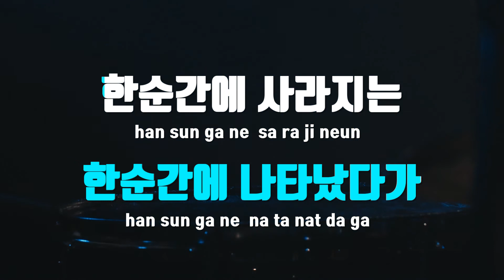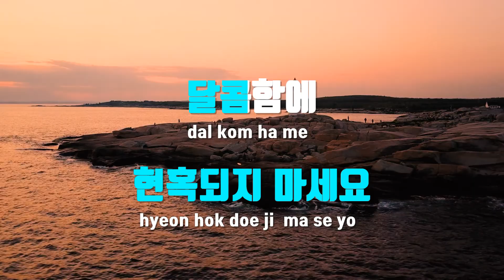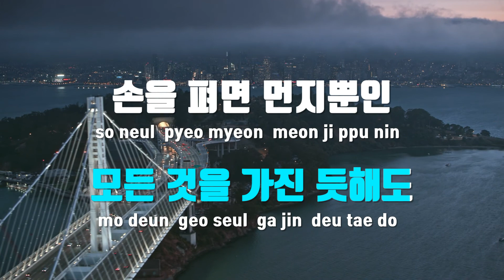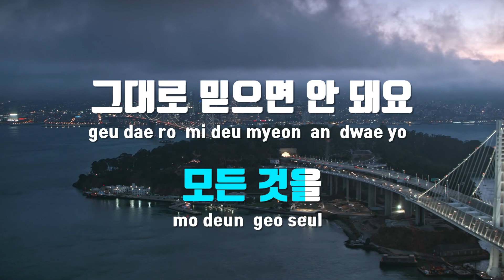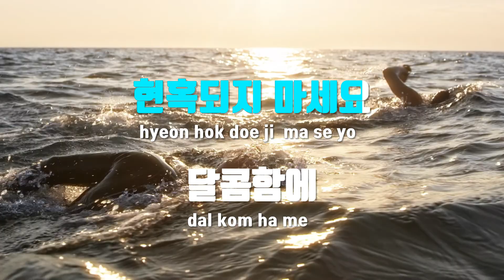[TJ노래방] 마술같은사랑 - 권혁순 / TJ Karaoke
마술같은사랑  --  권혁순